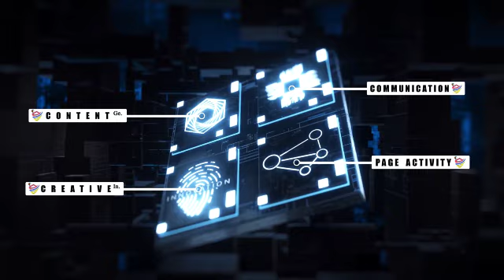Creative Thinking/Stages of Creative Thinking/Characteristics of Creative Thinker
Step 1: Know Your Foundation. ..
Step 2: Assess Your Current Identity. ..
Step 3: Hone In on a Visual Direction. ..
Step 4: Write Your Branding Brief. ..
Step 5: Design Your Logo. ..
Step 6: Choose Your Typography. ..
Step 7: Design Additional Elements.

👉Transform your Client Process as a Brand Designer.
👉 Elevate your biz with these FREE resources.
👉Free weekly tips, advice & exclusive videos.